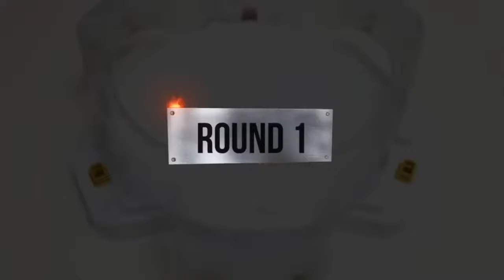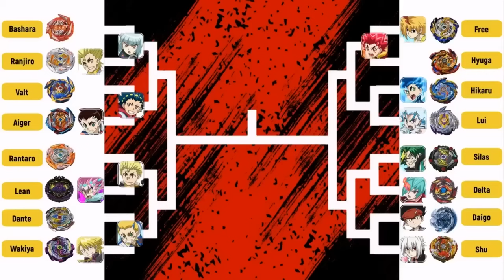Beyblade Burst Sparking Round of 16 Tournament ベイブレードバースト超王 トーナメント 베이블레이드 버스트 슈퍼킹 토너먼트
Beyblade X
Chrome Ryugu

Beyblade Burst
Beyblade X